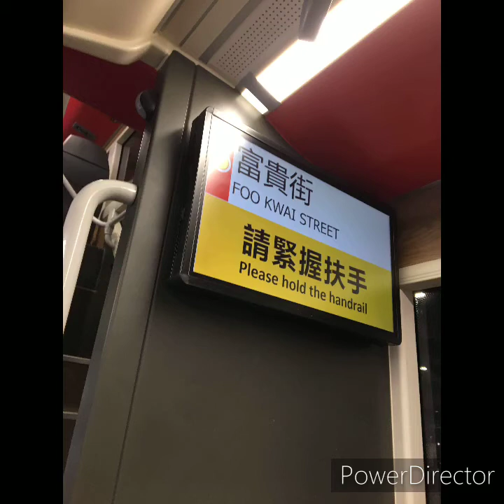HK Volvo B8L相片集